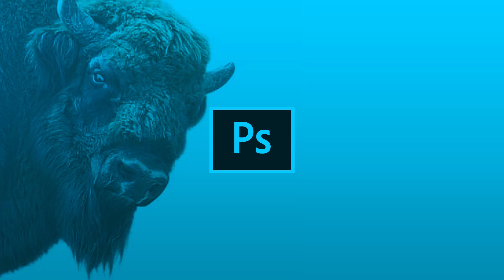Eine Doppelbelichtung erstellen mit Photoshop | Adobe DE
Erfahre in diesem Make it Now-Tutorial, wie du in Adobe Photoshop du mithilfe von zwei Bildern und Mischeffekten eine Doppelbelichtung simulieren kannst. Alle einzelnen Schritte findest du auch im How-to unten. Viel Spaß!

Vorbereitung:

1. Lade die Beispieldateien herunter Du kannst auch eigene Bilder verwenden.
2. Starte Photoshop und öffne das Bild „bison.jpg”.
3. Öffne auch „snow.jpg”. Um es zum ersten Bild hinzuzufügen, wähle alles aus, danach „Kopieren“, mach das erste Bild aktiv und wähle „Einfügen“.

Du brauchst hauptsächlich das Ebenen-Bedienfeld:

1. Klick auf die Ebene mit dem Schnee, um sie auszuwählen.
2. Wähle „Negativ multiplizieren” aus dem Dropdown-Menü mit den Mischmodi.
3. Verringere die Deckkraft auf ca. 76 %.
4. Klick unten im Ebenen-Bedienfeld auf das Symbol für Ebenenmasken, um eine Ebenenmaske hinzuzufügen.
5. Wähle das Pinsel-Werkzeug aus und dann auf der Symbolleiste oben eine geeignete Größe und Härte. Setze die Vorder-/Hintergrundfarbe auf den Standard Schwarz/Weiß.
6. Male in Schwarz auf der Ebenenmaske, um Details der unteren Ebene, also vom Bison, zu zeigen. Wenn du Details der unteren Ebene verdecken willst, wähle beim Malen Weiß als Vordergrundfarbe.
7. Füge eine Einstellungsebene durch Klick auf das Symbol unten im Ebenen-Bedienfeld hinzu. Wähle als Typ „Verlauf“ aus dem Menü aus.
8. Such dir im Dialogfeld „Verlaufsfüllung“ Verlaufsfarben aus. Klick dann auf „OK“.
9. Wähle als Mischmodus „Ineinanderkopieren“.

Das wars!

Lust auf noch mehr kreative Themen? Dann besuche uns auf unserem deutschsprachigen Blog oder auf unseren Social-Media-Kanälen